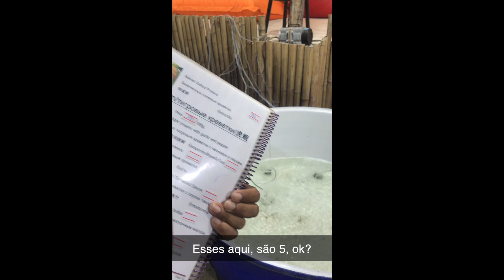Passeio com Elefantes em Phuket - Tailândia 🇹🇭Viagem de Volta ao Mundo com Crianças | Ases a Bordo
Desde que chegamos na Tailândia estávamos pesquisando um lugar bacana para conhecer os elefantes 🐘Asiáticos. Não queríamos fazer aquele passeio de subir em suas costas, apenas queríamos conhece-los. Pesquisamos vários lugares que diziam tratar bem esses gigantes fofinhos. Escolhemos um deles, mas assim que chegamos lá, sentimos uma enorme vontade de ir embora. Veja porque não fazer o passeio dos elefantes na Tailândia.

📲Esse episódio contou com o apoio do Home Exchange. Se você quer viajar sem ter custos altos com hospedagem e ainda ficar em casa maravilhosas como essa que ficamos na Nova Zelândia, acesse o link e se inscreva já no site do Home Exchange.

📲Esse episódio contou com o apoio da Easy Sim 4U. Se você vai viajar e ainda não comprou seu chip de celular para não ter que ficar inseguro buscando wifi em cafés e lojas, corre conferir a promo da Easy Sim 4U com chip para viagens por todo o mundo 👉🏻
BEM-VINDO A BORDO! 😊

Olá, se vc acabou de embarcar por aqui seja bem-vindo(a)!!
Nós somos os Ases (André, Ana, Alex & Alice) a Bordo, uma família apaixonada por ✈️ viagens e 🎥 imagens.
Por isso criamos uma websérie de vídeos sobre viagem com crianças 👧👦

Inspirar é o nosso objetivo! Mais do que dar dicas sobre destinos, hotéis e mostrar pontos turísticos legais para visitar com crianças, queremos fazer você se mexer.
Ases a Bordo nasceu para mostrar que, sim, é possível viajar com seus filhos. E mais, é divertido e necessário!

Os vídeos vão ao ar semanalmente no nosso canal do YouTube.

⭐ Assista à palestra gratuita onde eu ensino como acumular de 50% a 100% em passagem para os EUA: